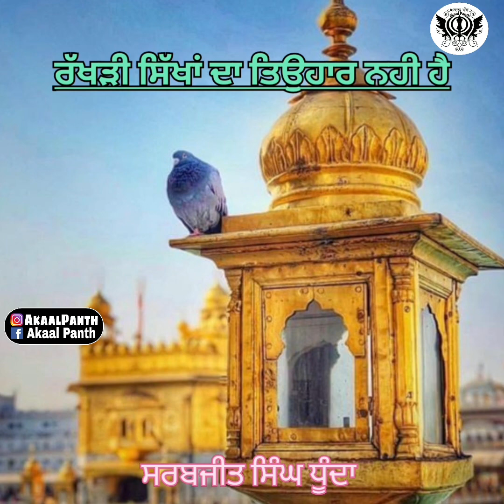ਰੱਖੜੀ ਸਿੱਖਾਂ ਦਾ ਤਿਉਹਾਰ ਨਹੀ ਹੈ